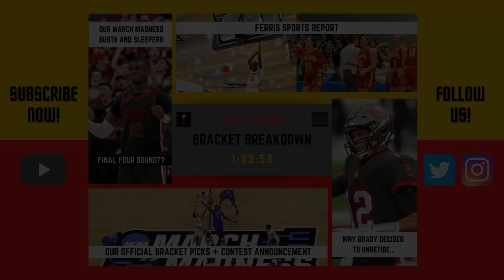Bracket Breakdown: 3/16/2022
Welcome to the show everyone! On today's episode, Brandon and Joe return from Spring Break with the Ferris State sports report. The guys talk about the action packed week of season conclusions and season beginnings, and which teams you can look out for this upcoming spring seasons! After, the big talk of the March Madness is in the spotlight, and both boys give their opening round picks and what upsets that might be on the radar. Lastly, Brandon brings us into how Tom Brady is returning to the game!? Listen to Brandon and Joe chatting about when we might see #12 hang up the cleats. Thanks for tuning in, and as always, take care everybody!

Interested in Eagle Village? find where your potential may soar!

Want to start your own podcast? Choose our favorite platform distributor, Anchor! today.

Want to hear your company, club, or advertisement on air? Please keep requests appropriate and keen to our show values.

TIME CODES

(0:22) - Intro,

(1:21) - FSU - Men's Basketball Falls in Semi-Finals + Future Outlook for Next Season,

(6:40) - FSU - Women's Hoops Nearly Pulls Off Epic Quarterfinal Upset + Why the Foundation Looks to Be Built,

(12:50) - FSU - Women's Golf Takes Tournament Title in Season Debut + Men's Squad Starts Strong,

(18:20) - FSU - Softball Finding Collects Wins in Spring Break Series + The Challenges of Spring Ball,

(23:56) - FSU - Men's and Women's Tennis Competes Tough in Winter Park,

(28:31) - CBB - Our March Madness Brackets + Round of 64 Predictions,

(44:10) - CBB - Potential Upsets, Bold Predictions, and Epic Games to Watch Out For + Brandon and Joe's MVSP Bracket Final Four Picks

(56:22) - NFL - Tom Brady Returns + How the Media Will Forever Be Impacted by Athletes,

(1:02:53) - Outro + Media Plugs